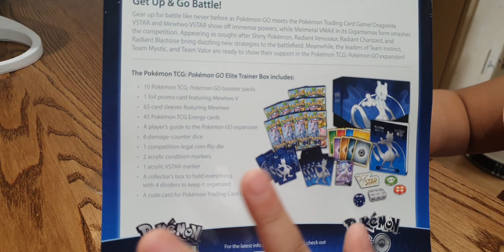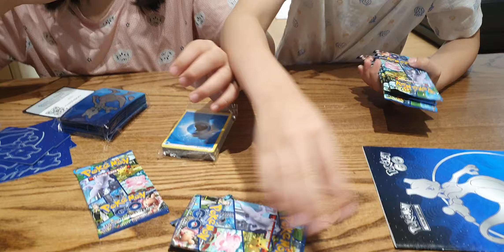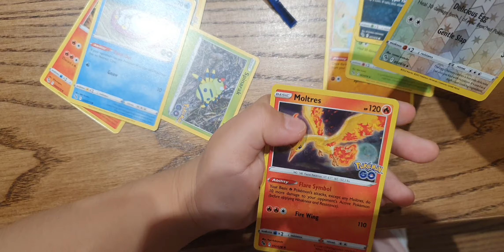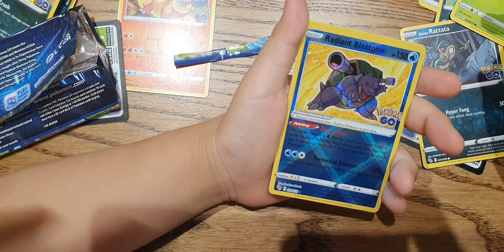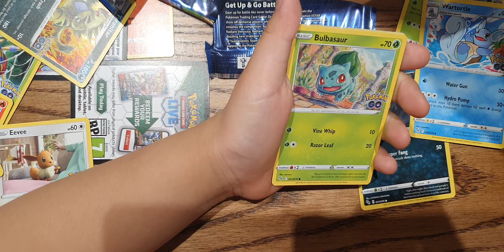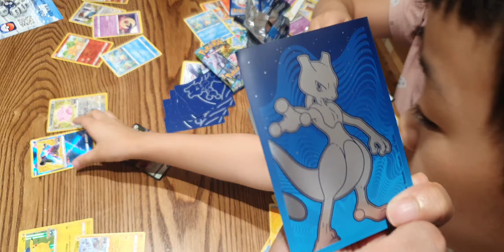미국에서 구해온 뮤츠스페셜박스 포켓몬카드 엘리트 트레이너 박스 언박싱! Unboxing Pokemon Card Elite Trainer Box!!